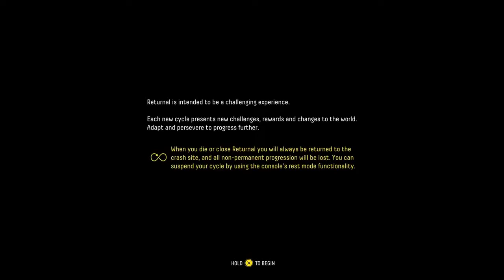RETURNAL Gameplay PS5